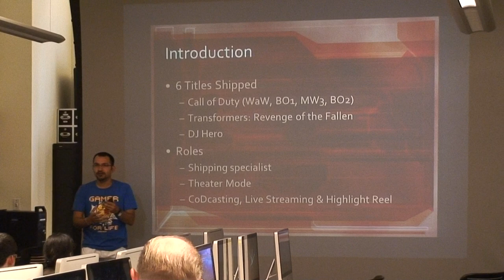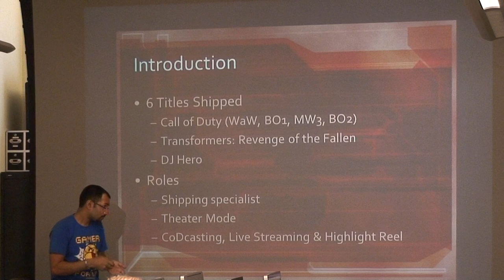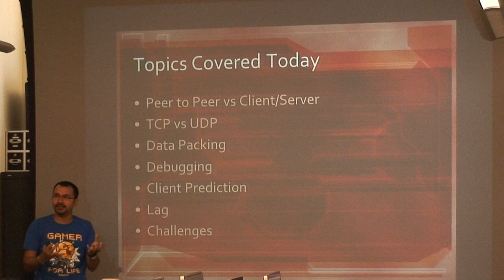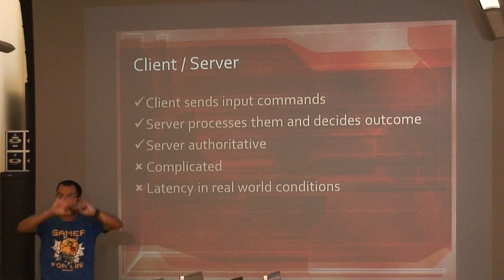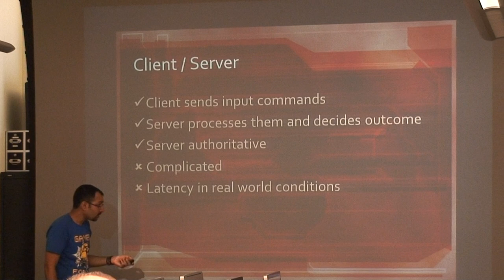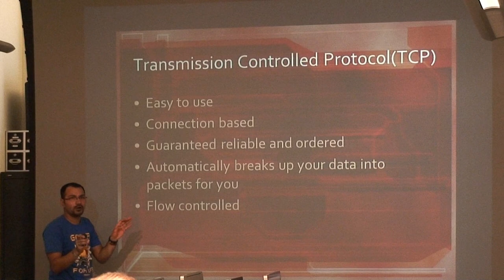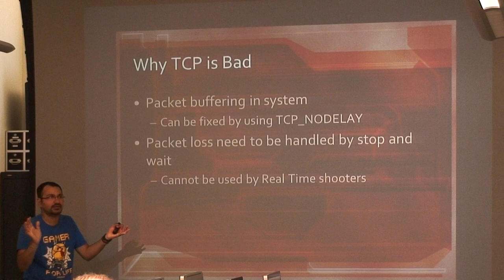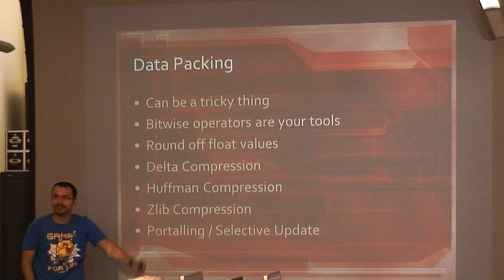USC Games Seminar - Understanding Networking in Multiplayer Games & Best Practices Part 1